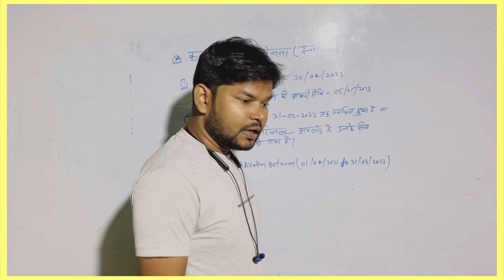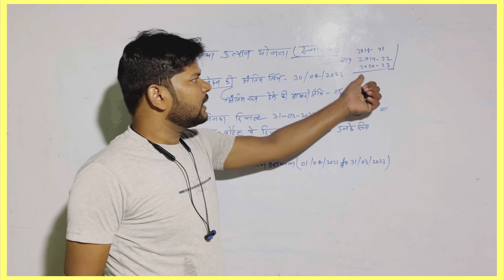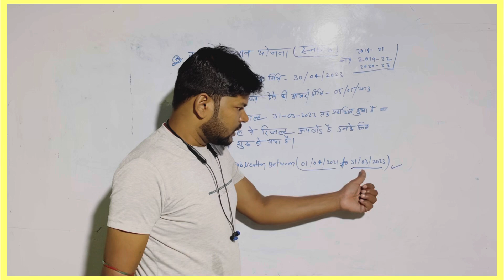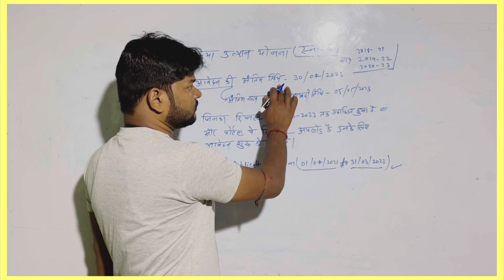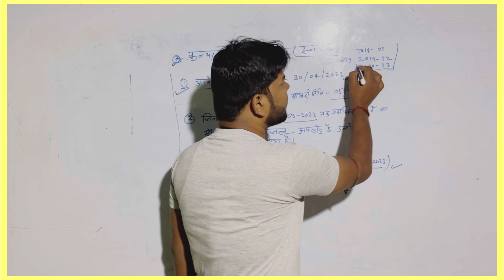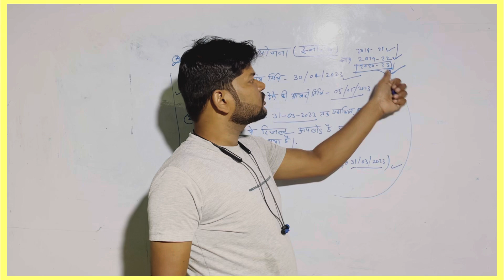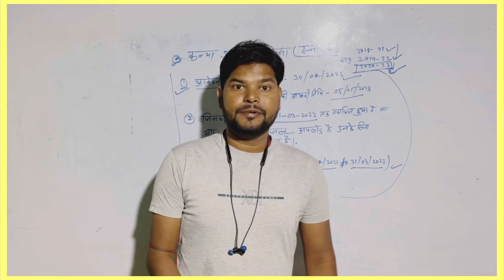कन्या उत्थान योजना 2023| Kanya Utthan Yojna 2023, स्नातक पास छात्राएं। कब से ऑनलाइन होगा।